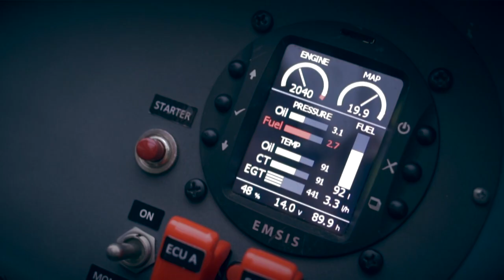Goldfren disc brake pads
Savage Norden and Goldfren disc brake pads